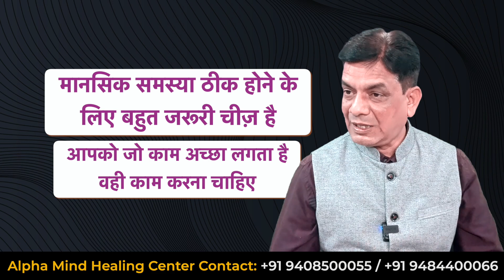मानसिक बीमारी का इलाज होगा इस तरीके से | Rupesh Patel Alpha mind Healing Center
हर मानसिक बीमारी का इलाज होगा इस तरीके से | कोई दवा लेने की जरूरत नहीं | जिंदगी भर Happy रहोगे | Alpha Mind Healing Center ||